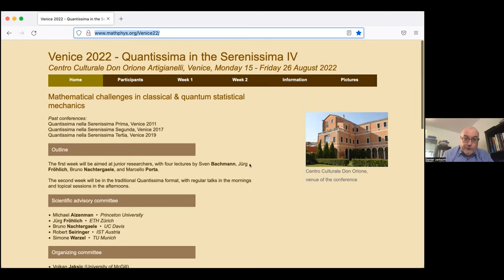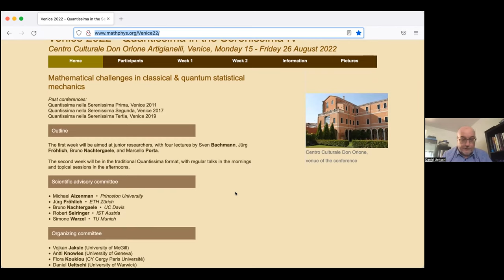Pre-talk ad: School and Workshop "Quantissima in the Serenissima IV"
Daniel Ueltschi gives a brief presentation of the school and workshop "Quantissima in the Serenissima IV", to be held in Venice on 15-26 August 2022.